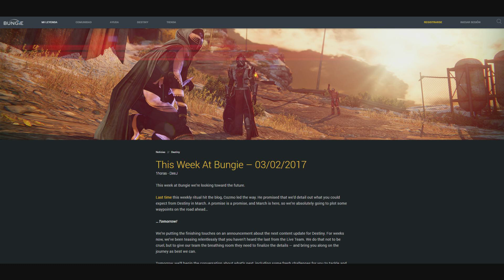Destiny - NUEVO DLC DE PRIMAVERA ANUNCIADO Y FECHA DE REVELACIÓN!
Hola a todos guardianes & bienvenidos de vuelta a Destiny donde hoy por fin nos han informado de que una nueva actualización de contenido llegara este Marzo y que a partir de mañana comenzaran a darnos detalles sobre ella, desafíos que mencionaron y otros cambios, espero que os guste y os sirva de ayuda! ^-^

Quieres hacerte con un paquete LootCrate lleno de cositas guays de los últimos videojuegos y mas para ti o algún amigo? y usa el código "wild" para ahorrarte dinero!

Destiny - Fecha de Salida de la Nueva Update 2.5.0.2! Directos de Bungie y Mas! Noticias de BUNGIE!

Destiny - NUEVO CONTENIDO PARA 2017! FECHA DE REVELACIÓN DEL DLC!